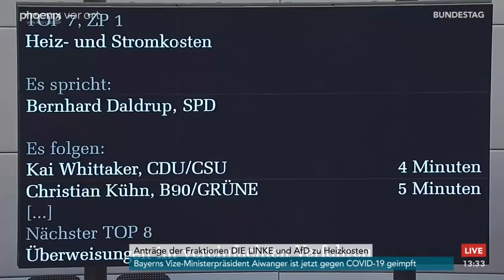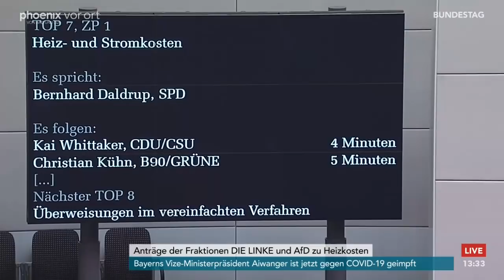Heiz- und Stromkostenanstieg - Debatte im Bundestag am 11.11.2021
Der Bundestag hat sich am 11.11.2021 mit dem Thema Heizkosten befasst. Die Fraktion Die Linke fordert in einem Antrag, eine „warme Wohnung statt sozialer Kälte“. Die AfD-Fraktion verlangt in ihrem Antrag „Heiz- und Stromkostenanstieg stoppen – Staatliche Abgaben auf Energie senken“.